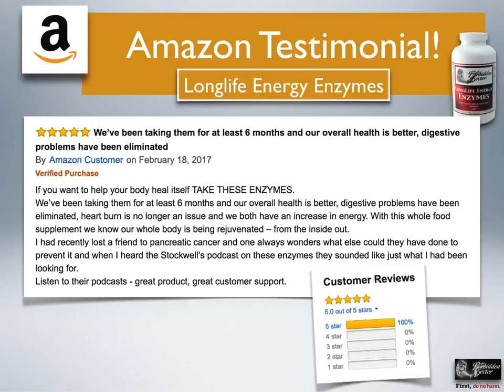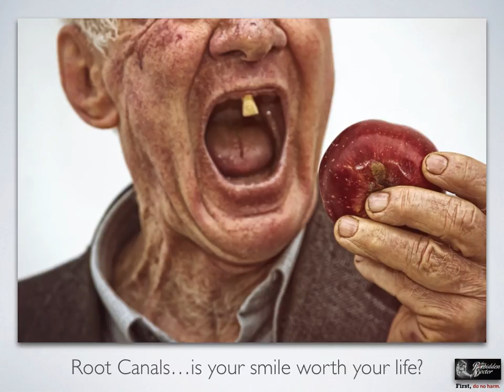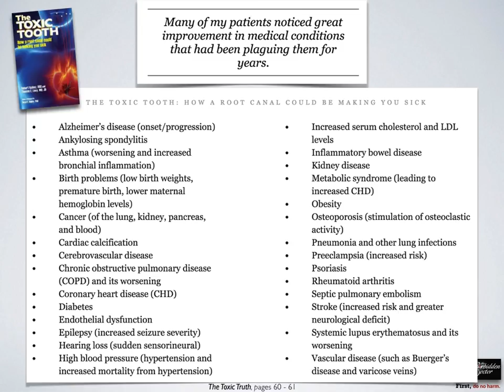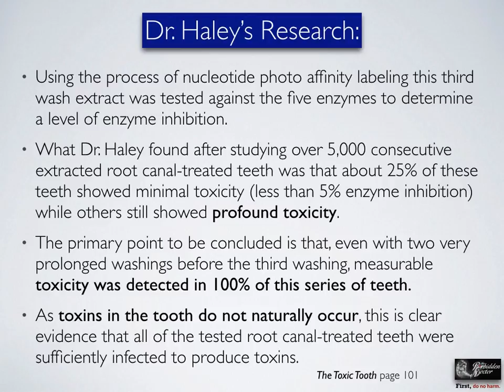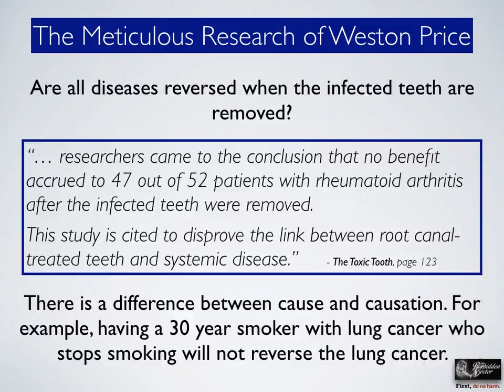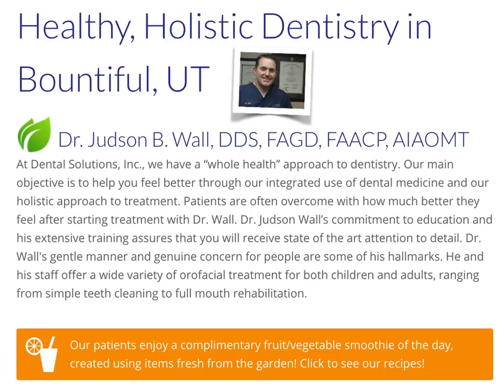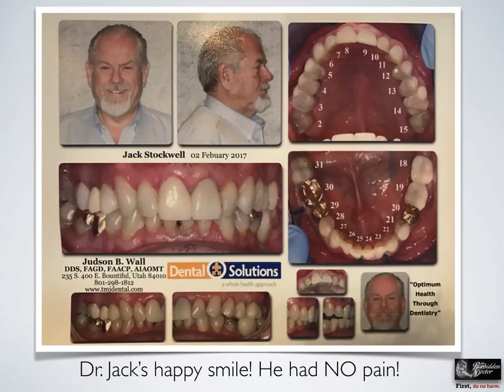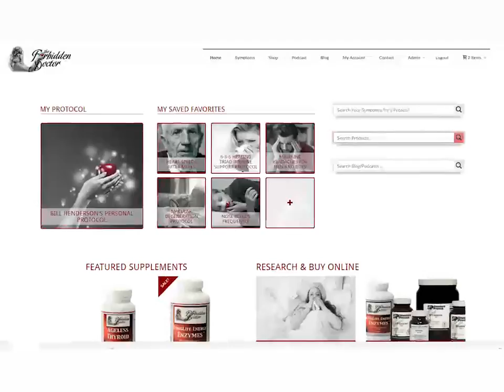107: Root Canals - Are They Killing You?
After some stunning dental developments with Dr. Jack, he and Mary learned much more than they bargained for about the history of dentistry, the root canal process and numerous studies related to this procedure. More to the point, they learned why we may all be poisoning ourselves slowly, through the deadening of nerves in teeth, which in turn disguises all manner of severe infections and necrotizing tissue that could be festering in many of our mouths right now.

 You read that right - dead and decaying matter in the "heart" of root canal treated teeth!

 And as usual, there are financial forces directing the discrediting of doctors and dentists that have been trying to raise this alarm for many years. Hundreds of millions of dollars are spent on root canals annually, and it is a procedure with terrific margins for the attending dental surgeon. No one wants to learn that this popular procedure could be making people extremely sick over time.

 Dr. Jack has been recovering for two weeks after the removal of several diseased teeth that had been in his mouth for years after routine root canals. In his own words, "I feel like I'm ten years younger." We broke this important podcast into two parts because there was a lot to cover in this amazing saga of Jack's teeth.

 And Mary is scheduled for an extraction of her lone root canal tooth next week! Tune in to find out why...